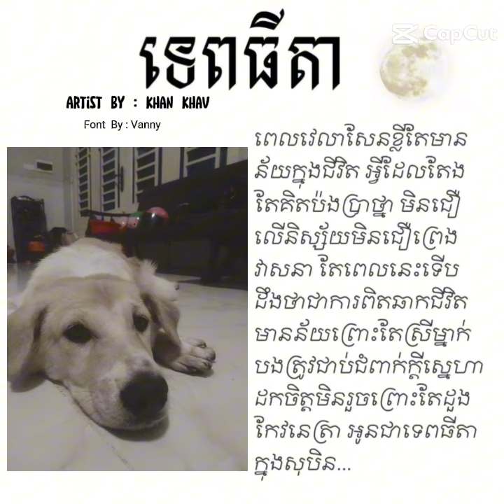June 21, 2024(1)